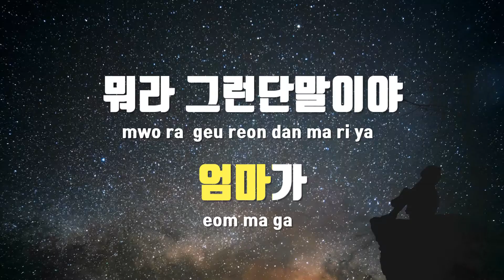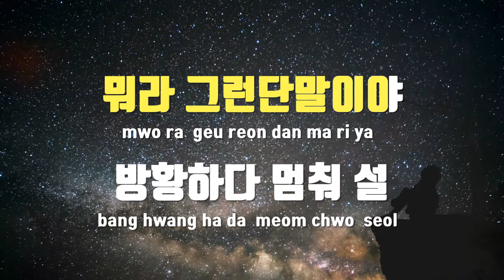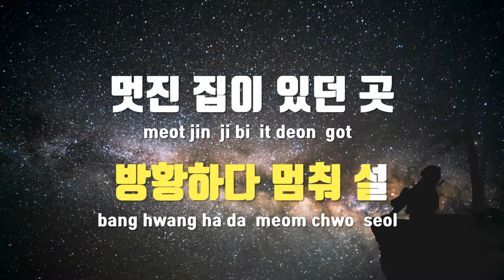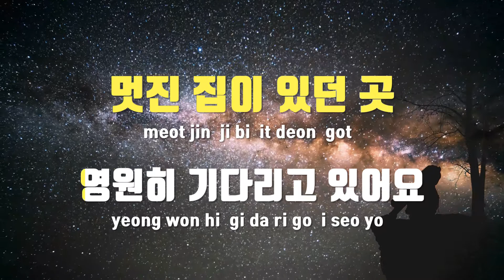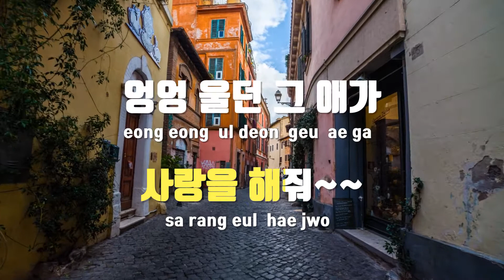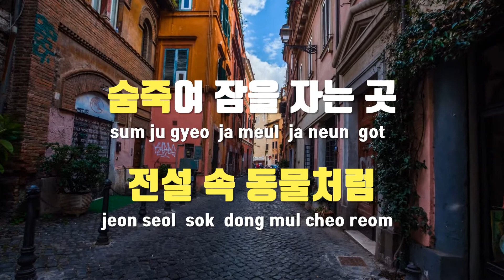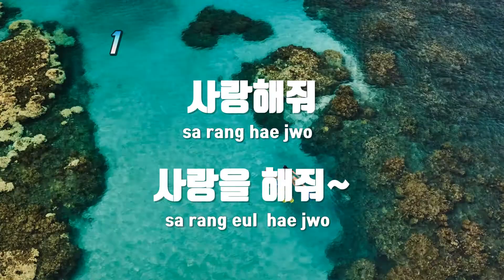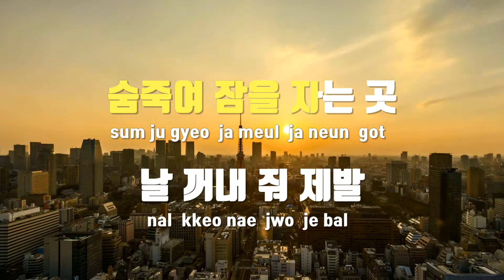[TJ노래방] DOLMARO - 잔나비 / TJ Karaoke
DOLMARO  --  잔나비